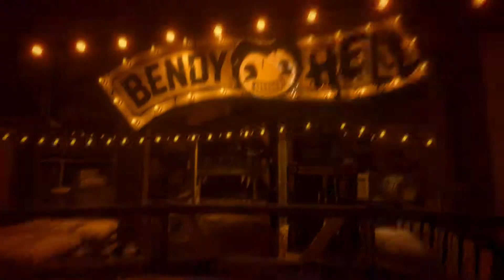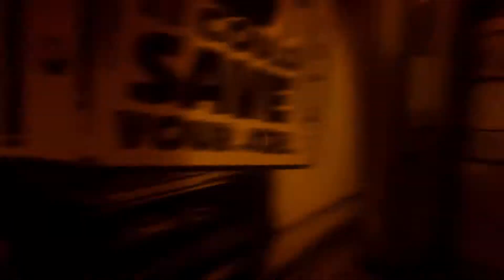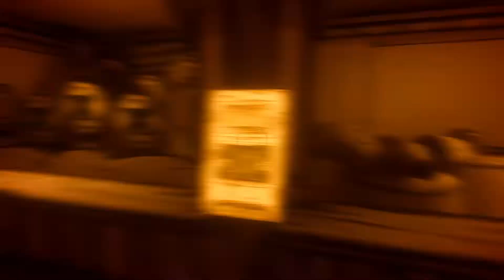Bendy and the Ink Machine #7 - Welcome To Bendy Land!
First thing I'm going to do is ride all the rides. Second, puke everywhere. (More below!)